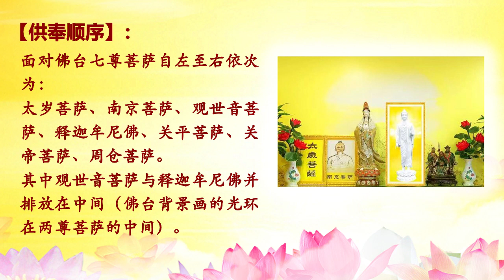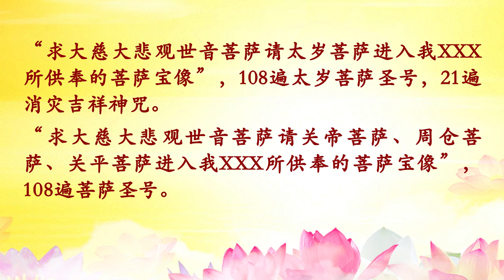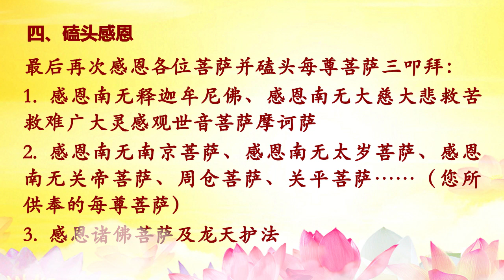心灵法门佛台需供奉释迦牟尼佛——2021年11月4日师父最新开示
心灵法门佛台需供奉释迦牟尼佛

师父慈悲开示：心灵法门的佛台从现在开始需要供奉释迦牟尼佛。

【供奉顺序】：
面对佛台七尊菩萨自左至右依次为：太岁菩萨、南京菩萨、观世音菩萨、释迦牟尼佛、关平菩萨、关帝菩萨、周仓菩萨。其中观世音菩萨与释迦牟尼佛并排放在中间（佛台背景画的光环在两尊菩萨的中间）。

释迦牟尼佛像下载链接：ttps://jmp.sh/Sc2UsL9
温馨提示：各种尺寸直接打印版本（A2, A3, A4, A5, 55cm, 81cm, 110cm）

【佛陀圣号】：南无释迦牟尼佛

【恭请感恩顺序】：
◇ 上香的时候是先感恩“南无释迦牟尼佛”，再感恩“大慈大悲救苦救难广大灵感观世音菩萨”，接下来感恩南京菩萨、太岁菩萨、关帝菩萨、周仓菩萨、关平菩萨。
◇ 设佛台恭请顺序与以上一致，先恭请“南无释迦牟尼佛”，再恭请“大慈大悲救苦救难广大灵感观世音菩萨”。

【上香磕头数量】：
跪着磕头，每尊菩萨三叩拜。

【如何请佛陀进入宝像】：
“求大慈大悲观世音菩萨请南无释迦牟尼佛进入我XXX所供奉的宝像”，然后念诵108遍“南无释迦牟尼佛”圣号。

【设佛台时请菩萨上佛台的顺序】：
依次为：释迦牟尼佛、观世音菩萨、南京菩萨、太岁菩萨、关帝菩萨、周仓菩萨、关平菩萨。

【烧送大香如何操作】：
◇ 如果大香是檀香木的话，在佛陀的香炉前点燃一根檀香木大香，先在佛陀的香炉昂烟三次，再在观世音菩萨的香炉昂烟三次，最后将熄灭的檀香木竖着插入佛陀的香炉中（下次可以继续使用）。
◇ 如果大香是一种檀香棒（檀香粉压制成的，可以一直自然燃烧），可以在佛陀香炉点燃一根大香，插入佛陀的香炉中，然后在观世音菩萨的香炉中点燃一根大香，插入观世音菩萨的香炉中（无需昂烟，会自动燃烧）。

【油灯、水杯和香炉数量】：
◇ 如果佛台本身就有六个香炉和六个油灯的话，供奉释迦牟尼佛之后，需要各增加一个香炉、一个油灯（观世音菩萨和释迦牟尼佛不能共用一个香炉）。
◇ 如果佛台原本只有一个大香炉或者两盏油灯，则可以保持不变。
◇ 水杯需要增加一个。

【相关问题释疑】：
问：烧送小房子和念经的祈求词是否还是求观世音菩萨？
答：保持不变。

问：放生（到了放生地点，先对着天空三称“感恩南无大慈大悲救苦救难广大灵感观世音菩萨”，然后念经祈求放生），以及许愿（“请大慈大悲观世音菩萨慈悲保佑，我某某某许愿……”）的祈求词，均是求观世音菩萨，是否保持不变？
答：不变。

问：念经最后感恩的时候可以说感恩南无释迦牟尼佛、感恩观世音菩萨吗？
答：可以。

问：如果家里已经有了一尊佛陀是坐像，可以供奉在观世音菩萨前面吗？还是必须在观世音菩萨的左手边？
答：按照心灵法门佛台的顺序，现在应该供奉在观世音菩萨本身的左手边（即我们面对佛台时，两尊菩萨在中间，观世音菩萨在左，佛陀在右）。如果实在条件有限，可以将佛陀供奉在观世音菩萨照片的正前方，但是比例不能太大（不能挡住观世音菩萨太多），也不能太小（不能比其他几尊菩萨小太多）。

问：大日子是否佛陀香炉和观世音菩萨香炉都是三支香，其他香炉一支香，或者所有香炉都三支香？
答：是。

问：如果暂时没有条件扩展佛台，想保持现有的佛台不变，是否可以？
答：最好加一尊释迦牟尼佛，照片可以小一点，但是不能小于南京菩萨等几位菩萨像。

问：其他心灵法门菩萨像的香灰可以放进去佛陀香炉吗？
答：可以。

问：如果家里已经有释迦牟尼佛，我不供奉观世音菩萨是否可以？
答：不可以，这已经不是心灵法门的佛台。

问：有些佛友的佛台因为位置有限，现在观世音菩萨照片很大，供奉在最后面，其他几尊菩萨照片比较小，都供奉在观世音菩萨照片前面，这种情况可否将佛陀照片供奉在观世音菩萨的正前方？
答：可以。佛陀照片不能小于南京菩萨等几位菩萨照片。

问：佛陀照片大小有无规定或要求？
答：有心的话，最好佛陀照片跟观世音菩萨照片一样大；如果实在条件有限，可以不小于南京菩萨等几尊菩萨照片。

问：佛台续香的时候，以前是可以只在观世音菩萨香炉续香，现在应该如何续香？
答：需要在佛陀香炉和观世音菩萨香炉两个香炉中续香。如果是观音堂佛台的话，可以请佛友随缘续香在这两个香炉中的一个，保持两个香炉都有香即可；如果是家庭佛台的话，需要两个香炉同时续香。

恭请设立佛台步骤

一、把准备好的供品双手顶礼请上佛台
1.菩萨像（面对佛台排列：数字为顶礼请上佛台的顺序）
④太岁菩萨 ③南京菩萨 ②观世音菩萨 ①释迦牟尼佛 ⑤关帝菩萨（关平菩萨、关帝菩萨、周仓菩萨)

2.香炉

3.油灯

4.水杯

5.水果

6.鲜花

二、恭请

1. 点油灯，如果有电的莲花灯，先开莲花灯再点油灯

2. 点香（用油灯点香，可以每个香炉3支香，香一定要竖着微举过眉头拜3次，多支香同时插入香炉不需要分开，香头不能对着菩萨）

3. 点大香（檀香木）3次
[烧大香，就是在佛台前点好佛灯，点好香，然后用佛灯的火燃烧檀香木，然后把火熄灭（不能用嘴吹），出来的烟就是大香，是菩萨的香味，可以反复做三次]

4. 面对菩萨跪下

5. 恭请（每尊菩萨三称）：南无释迦牟尼佛、南无大慈大悲救苦救难广大灵感观世音菩萨摩诃萨、南无南京菩萨、南无太岁菩萨、南无关帝菩萨、南无周仓菩萨、南无关平菩萨……（您所供奉的每尊菩萨各三称）

6. “求大慈大悲观世音菩萨请南无释迦牟尼佛进入我XXX所供奉的宝像”，然后念诵108遍“南无释迦牟尼佛”圣号。“恭请观世音菩萨进入我XXX所供奉的宝像中”，念诵7遍大悲咒、7遍心经。“求大慈大悲观世音菩萨请南京菩萨进入我XXX所供奉的菩萨宝像”，108遍南京菩萨圣号。“求大慈大悲观世音菩萨请太岁菩萨进入我XXX所供奉的菩萨宝像”，108遍太岁菩萨圣号，21遍消灾吉祥神咒。“求大慈大悲观世音菩萨请关帝菩萨、周仓菩萨、关平菩萨进入我XXX所供奉的菩萨宝像”，108遍菩萨圣号。【注：如果是台长开光的菩萨像，可以直接供奉，并不一定需要这样念经，可以统一请每尊菩萨进入菩萨宝像之后，统一念诵7遍大悲咒、7遍心经。】

7.跪着磕头，每尊菩萨三叩拜。

三、可以根据自身情况许愿与祈求：
1.许愿：不杀生、吃素、度人、印经书、刻光盘（根据自己的愿力、条件许愿）。【每个人的境界不同，需要量力而行，不宜要求所有人一定要按照某个愿力来发愿。】

2.祈求：根据自身的情况说出合理的祈求，譬如身体健康、事业顺利、家庭和睦等。

四、磕头感恩
最后再次感恩各位菩萨并磕头每尊菩萨三叩拜：

1.感恩南无释迦牟尼佛、感恩南无大慈大悲救苦救难广大灵感观世音菩萨摩诃萨

2.感恩南无南京菩萨、感恩南无太岁菩萨、感恩南无关帝菩萨、周仓菩萨、关平菩萨……（您所供奉的每尊菩萨）

3.感恩诸佛菩萨及龙天护法